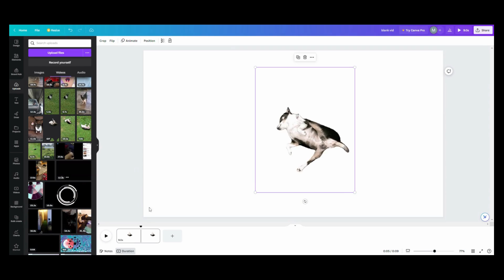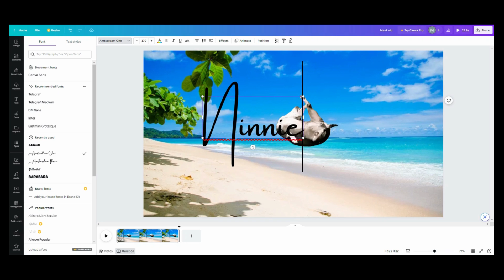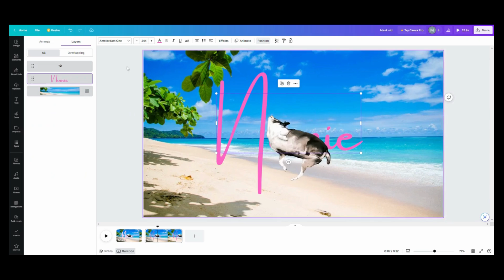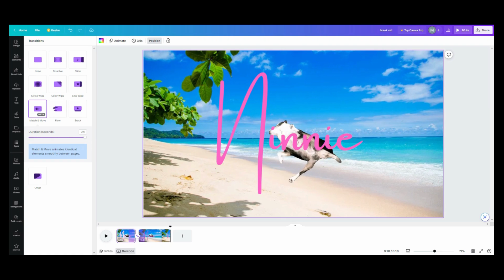How to Create the Break through Text Effect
Have ever wanted to give your text a unique flair?  This Canva tutorial will show you how to create the illusion of your word or phrases going through your image or video. This graphic design was created in Canva with a free account and how easy it is to do.

All videos are 100% made in Canva

More content coming soon... If there are any requests, please leave them down in the comment section